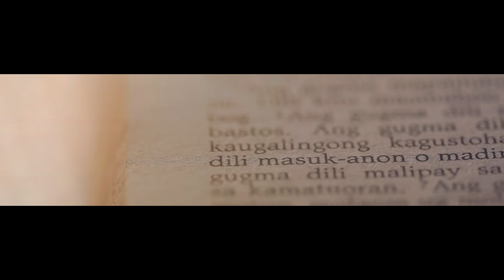Daniel and Rutchel same day edit video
Full Coor: Ace Gayatin Cadayona
Photo & Video: Focal Point Still & Motion